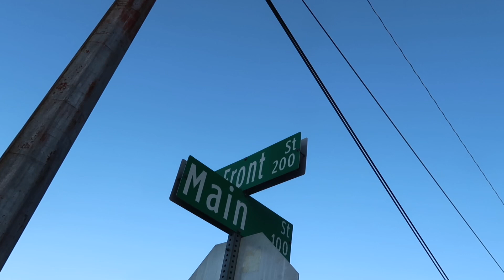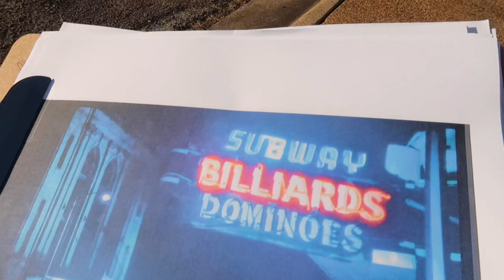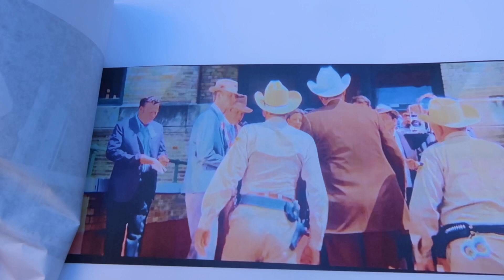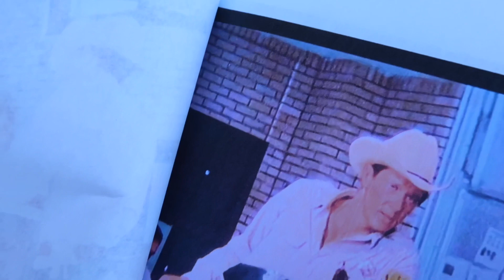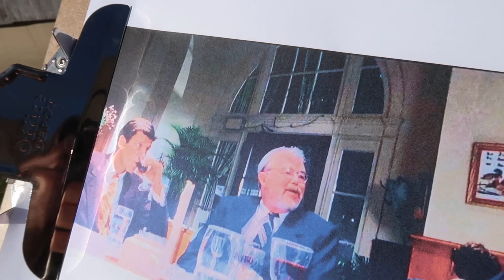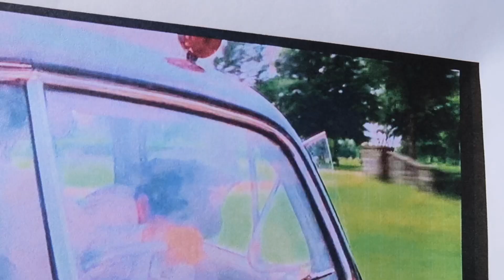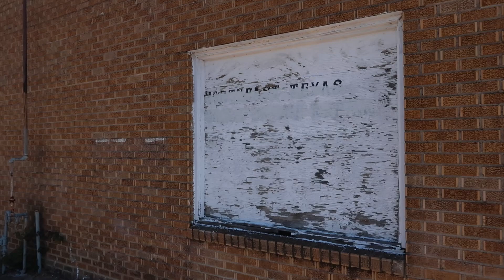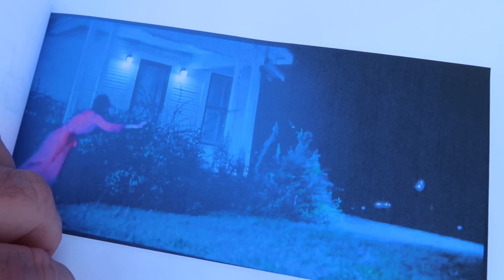The Town That Dreaded Sundown (1976) Texarkana Filming Locations - Horror Film Classic / Then & Now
The Town That Dreaded Sundown 1976 Filming Locations